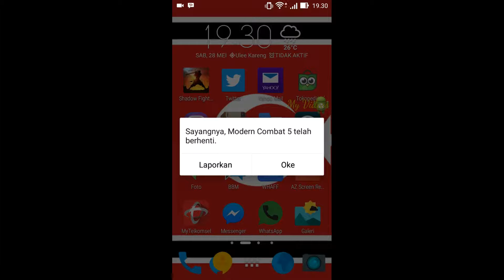MODERN COMBAT 5 BLACK OUT IN CRASH APPS 2016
Best game online war android
asus zenfone 5 toof TW update lollipop